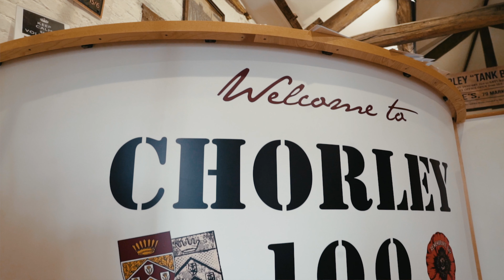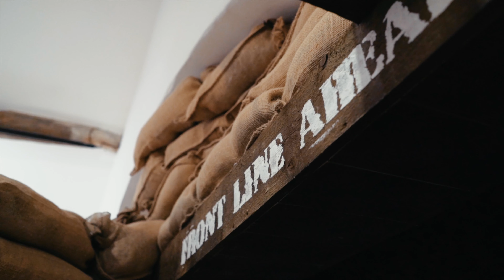"Chorley 100" Exhibition Virtual Tour - Astley Hall, Chorley 2018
Enjoy a virtual tour of the 2018 "Chorley 100" exhibition that had been unveiled in the Coach House of Astley Hall in Chorley, Lancashire.

The exhibition of wartime artefacts connected to the men and women of Chorley & District, had been developed to commemorate the centenary of the end of World War One. It was the culmination of 5 years of rolling displays by the volunteers of the Chorley Remembers project, under the banner of the Chorley Pals Memorial Trust.

It was quite apt that the exhibition was within the estate of Astley Hall which had been opened to the people of Chorley & District in 1924 as a memorial to the Fallen of World War One.

The majority of artefacts on display were from my own personal collection and it is hoped they can all be displayed again in tribute of all service personnel from the Borough and for the enjoyment of future generations from Chorley & District.

With thanks to ThinkFILM for their kind permission to share the video.